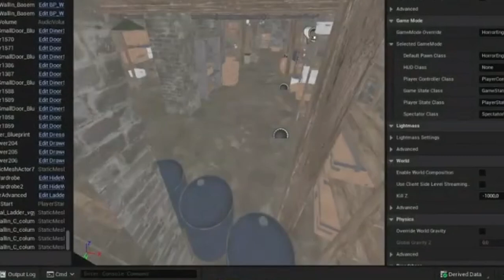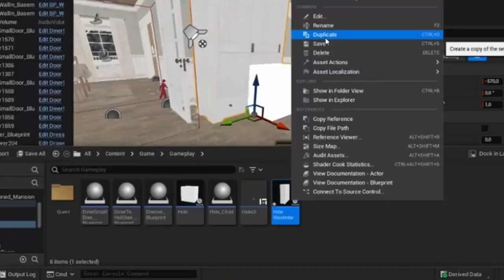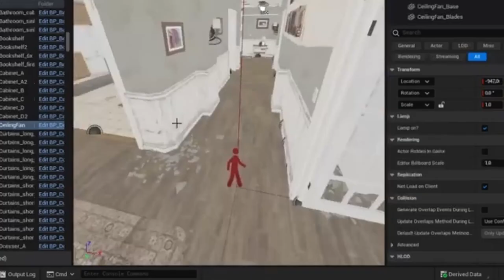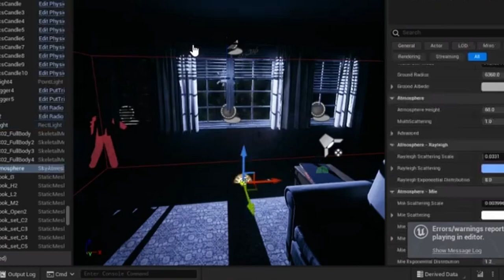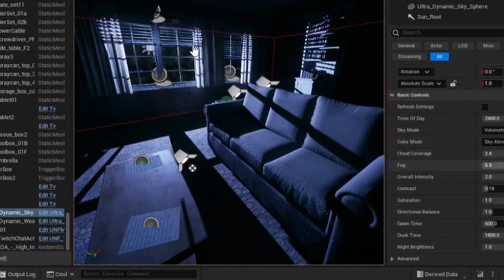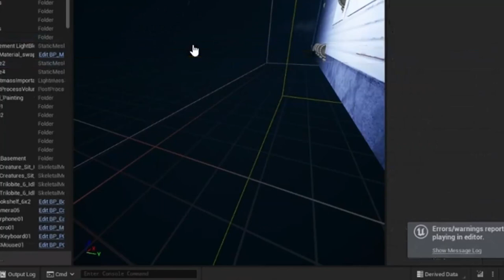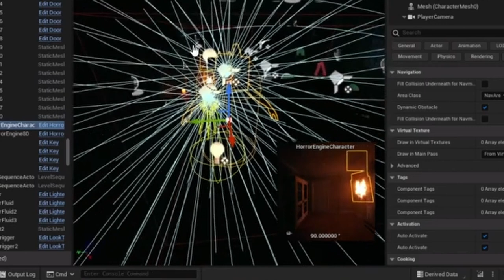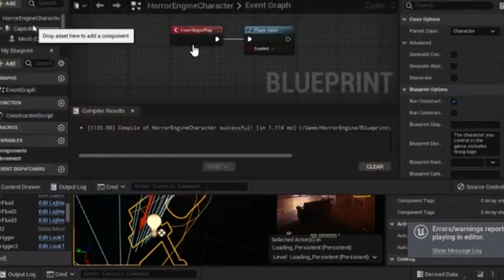HO FATTO UN VIDEOGIOCO ... ecco perchè sono sparito!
La mia storia da YouTuber a produttore di videogiochi...

Non vedo l'ora di mostrarvi di più su UNFOLLOW, videogioco horror con Elisa True Crime, Barbascura, Violetta Rocks e molti altri. Questo è il nostro primo titolo e non vediamo l'ora di farvelo provare.
Se volete iscrivervi per ricevere la demo appena pronta trovate il link qui:

Se volete sostenere il mio videogioco, potete iscrivervi alla campagna KickStarter